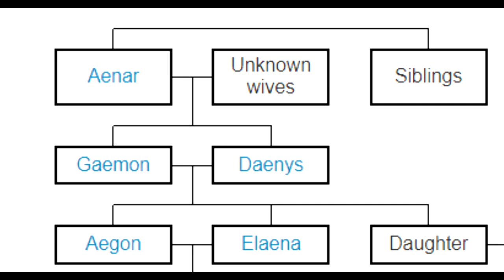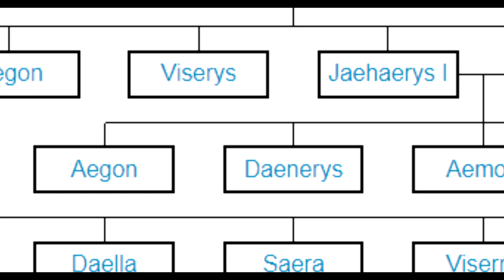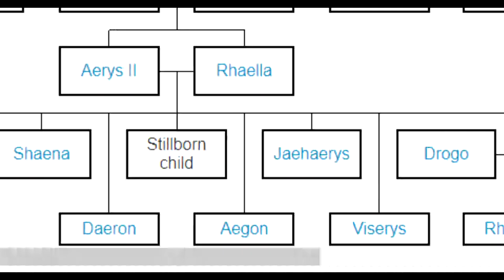ประวัติ เอกอน ทาร์แกเรียน (Aegon Targaryen) ทั้ง 12 คน ใน House of The Dragon และ Game of Thrones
คลิปประวัติ เอกอน ทาร์แกเรียน (Aegon Targaryen) ทั้ง 12 คน ใน House of The Dragon และ Game of Thrones นี้มีเนื้อหาสปอย